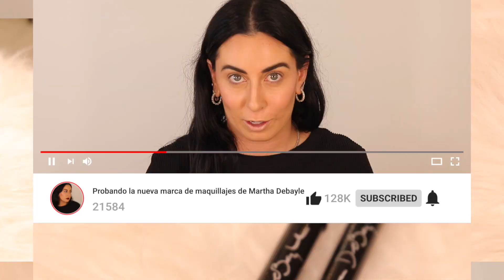PROBANDO LOS MAQUILLAJES DE MARTHA DEBAYLE "BEAUTY TECH"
El dia de hoy vamos a poner a prueba los nuevos maquillajes de Martha Debayle, su marca se llama "Beauty Tech" y vamos a ver realmente de que están hechos estos productos!!